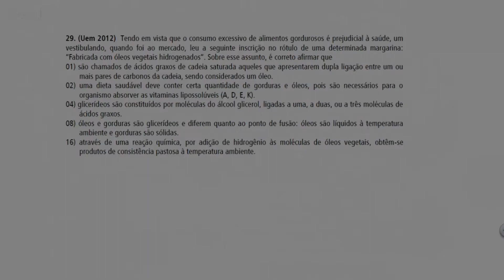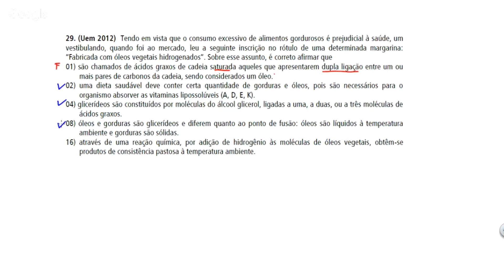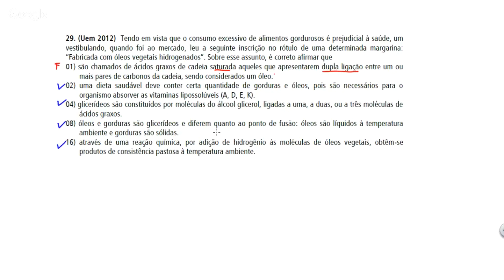Questão UEM/2012 - Bioquímica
(Uem 2012)  Tendo em vista que o consumo excessivo de alimentos gordurosos é prejudicial à saúde, um vestibulando, quando foi ao mercado, leu a seguinte inscrição no rótulo de uma determinada margarina: “Fabricada com óleos vegetais hidrogenados”. Sobre esse assunto, é correto afirmar que
01) são chamados de ácidos graxos de cadeia saturada aqueles que apresentarem dupla ligação entre um ou mais pares de carbonos da cadeia, sendo considerados um óleo.
02) uma dieta saudável deve conter certa quantidade de gorduras e óleos, pois são necessários para o organismo absorver as vitaminas lipossolúveis (A, D, E, K).
04) glicerídeos são constituídos por moléculas do álcool glicerol, ligadas a uma, a duas, ou a três moléculas de ácidos graxos.
08) óleos e gorduras são glicerídeos e diferem quanto ao ponto de fusão: óleos são líquidos à temperatura ambiente e gorduras são sólidas.
16) através de uma reação química, por adição de hidrogênio às moléculas de óleos vegetais, obtêm-se produtos de consistência pastosa à temperatura ambiente.